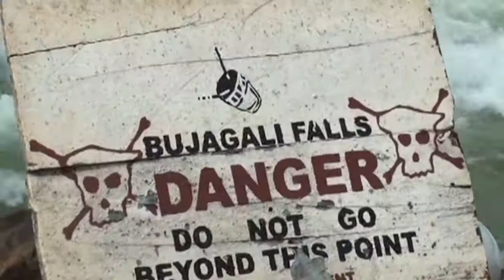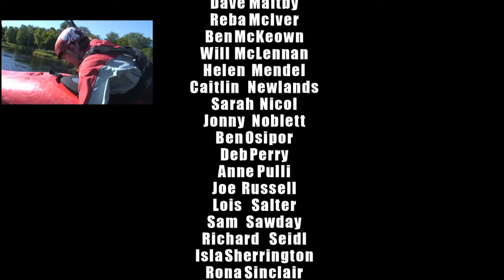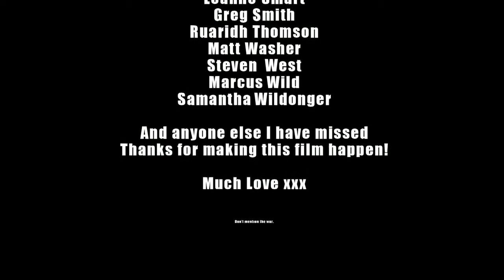EUCC Yeeaahhh Royyyy! - A Kayaking Film Part2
In 2010 Edinburgh University Canoe Club members travelled all over the world to kayak in some of the best destinations there are to offer.

This film showcases these members and the club as a whole. We cater for all abilities and everyone from the most experienced paddler to the one who has never been on the water paddle together on river trips.

There are many people who have helped in bringing this film together but would like mention.

for all the help with filming.
for kindly giving me permission to use his Uganda footage of Debs and Nick.

Music
The Prodigy - Stand Up
MGMT - Kids
Mr Scruff - Get a Move On
Air - Sexy Boy
Massive Attack - Safe From Harm
The Prodigy - Invaders Must Die
Sweatshop Union - Radio Edit
Lethal Bizzle - Police On My Back
Grits - My Life Be Like Ohh Ahh